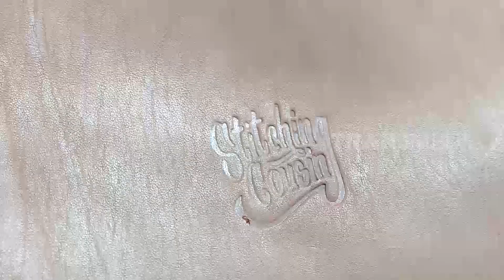Belajar Membuat kerajinan Kulit Premium | TAU GAK SIH (28/09/20)